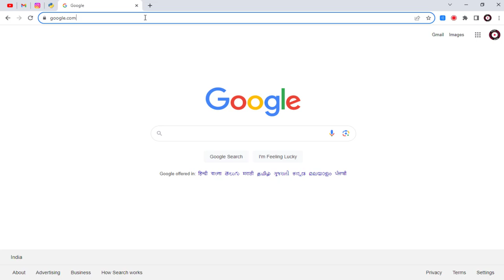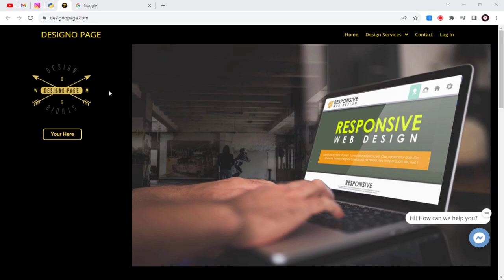Pin Sites as Tabs in Chrome Browser Permanently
How To Pin Tab In Google Chrome Browser